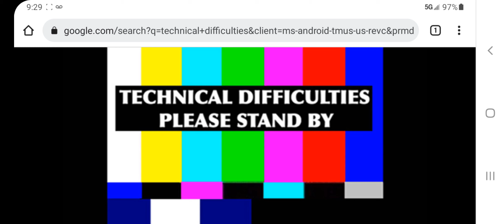No Reaction Video Tonight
Really sorry guys 😞